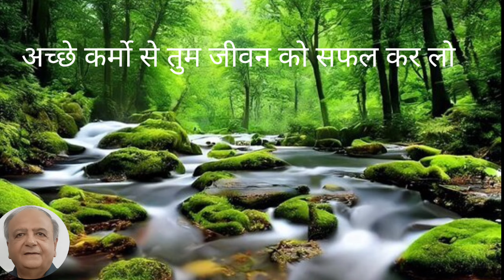अच्छे कर्मो से तुम जीवन को सफल कर लो, पापों से बचो हरदम जीवन में अमल कर लो